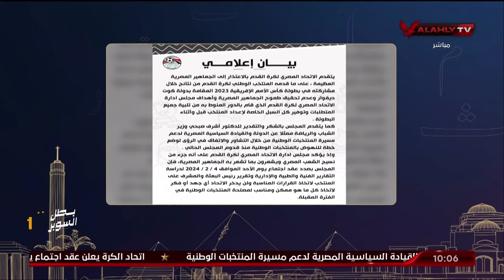الشاطر لاعضاء الاتحاد: بعد خروج المنتخب من "أسهل" بطولة لكأس الأمم .. أية اللي يخليني أثق في حضراتكم